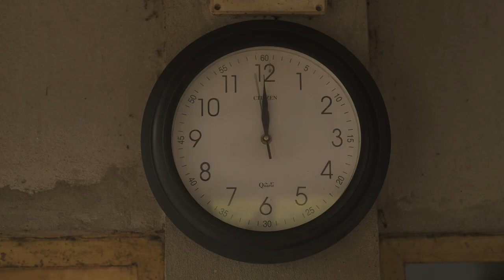প্রথম গাড়ি বিজয়ী যশোরের রতন লাল বাসফোড় | ফ্রিজ কিনে গাড়ি ফ্রি পেলেন যশোরের বাসিন্দা। Walton Fridge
ডিজিটাল ক্যাম্পেইন সিজন ১৮-তে ওয়ালটন ফ্রিজ কিনে ফ্রি গাড়ি বিজয়ী হয়েছিলেন যশোরের রতন লাল বাসফোড়। সেই গাড়ি পৌঁছে দিতে রতন লাল বাসফোড়ের বাড়িতে গিয়ে হাজির হয়েছিলেন চিত্রনায়ক আমিন খান। বিজয়ীর হাতে ফ্রি গাড়ি তুলে দেবার স্বপ্নপূরণের সেই মুহুর্তটুকু আমরা ফ্রেমবন্দি করেছি আমাদের ক্যামেরায়।

রতন লাল বাসফোড়ের মতো এমন অসংখ্য মানুষের স্বপ্নপূরণ করে আসছে ওয়ালটন। কারণ আমরা বিশ্বাস করি মানুষের আর্থ-সামাজিক উন্নয়নে এগিয়ে যাবে দেশ।

গাড়ি লুফে নেবার আকর্ষনীয় এই অফারটি চলবে ১৫ জুলাই, ২০২৩ পর্যন্ত।

ফ্রিজের বিভিন্ন মডেল সম্পর্কে জানতে ভিজিট করুনঃ